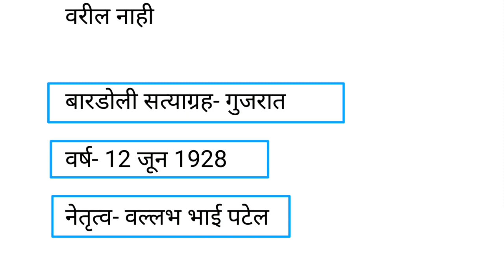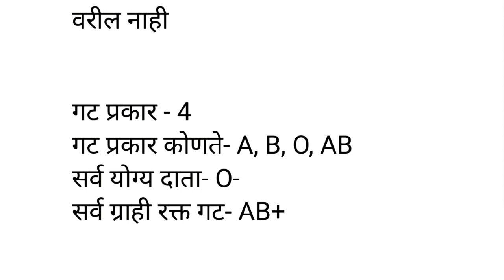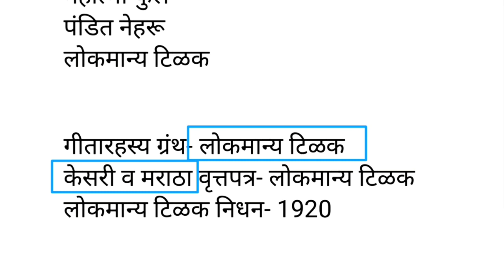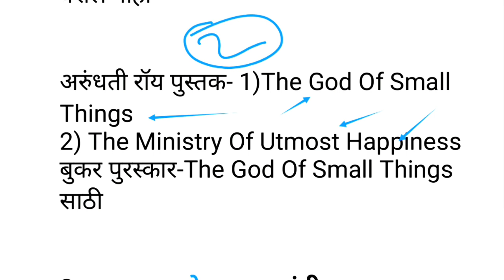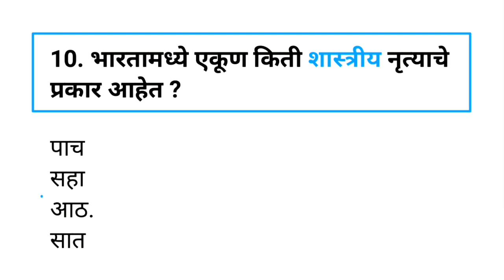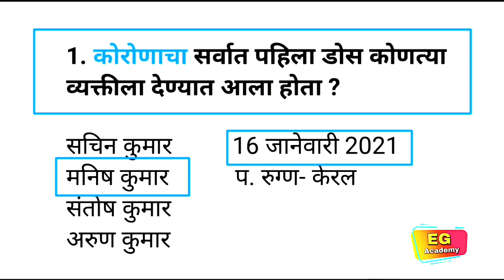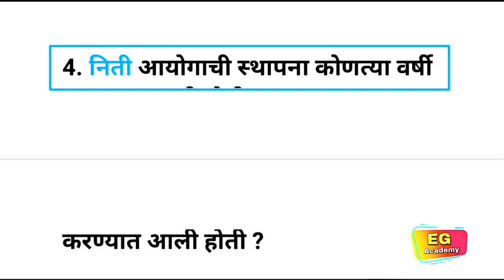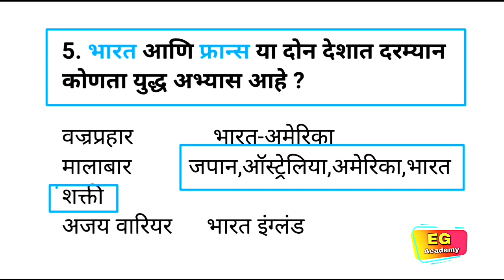महाराष्ट्रातील कोणतीही परीक्षा असो|Maharashtra Exam GK|Spardha Pariksha Most Important Gk Questions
samanya dhnyan
mpsc syllabus
mpsc marathi